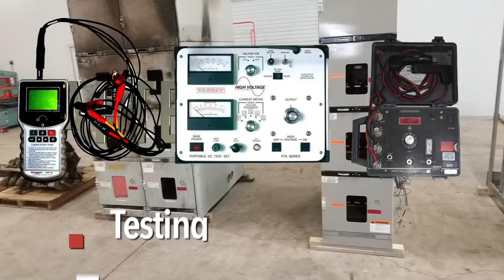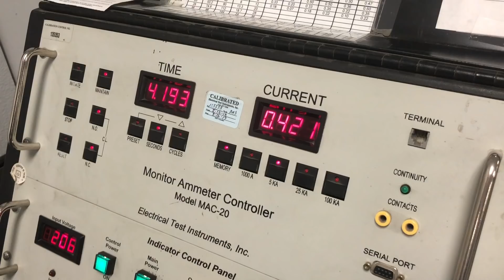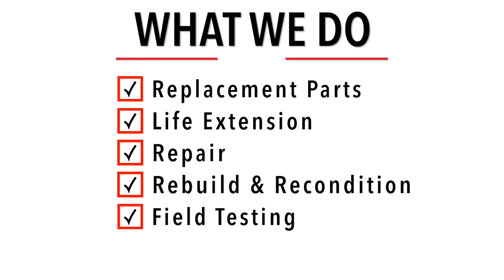BCS Switchgear Low Voltage Switchgear Testing and Inspection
LOW VOLTAGE CIRCUIT BREAKER TESTING AND INSPECTION.

This is a "rough cut" of the complete presentation. Narration and other content changes are in process.

A Low Voltage Circuit Breaker Data Sheet should be completed prior to disassembly. High current testing is not required unless the trip units are to be reused. Megger testing is required on all breakers to determine the initial condition of the pole pieces and insulators.

Remove the circuit breaker arc chutes and phase barriers to perform a complete visual inspection of moving main and arcing contacts, and stationary main and arcing contacts. Make any comments on the Low Voltage Circuit Breaker Data Sheet as to the general condition.

Operate breaker manually, closing and tripping, inspecting and operate for proper contact wipe, worn or broken mechanism parts. Make any comments on worn or broken parts on the Low Voltage Circuit Breaker Data Sheet.

Verify that the proper schematic or wiring diagram is available for the breaker. Operate the circuit breaker electrically if possible, inspecting for proper operation of all auxiliary electrical devices, such as secondary disconnects, auxiliary switches, closing motors or solenoids, closing relays and tripping coils for defects. If unable to operate circuit breaker electrically, inspect all electrical components separately for proper operation recording any deficiencies on the Low Voltage Circuit Breaker Data Sheet and report to supervisor.

Any parts needed, should be highlighted on the IT&I Parts Required Form and given to Inventory Control requesting these parts. When the parts are provided, the tech should log the parts on the Material Transfer Form.

Initial and date the Process Control Form. Get inspector to initial and date the Process Control Form for initial inspection.